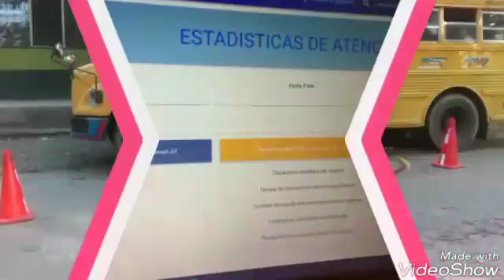Resumen del día 14-7-17